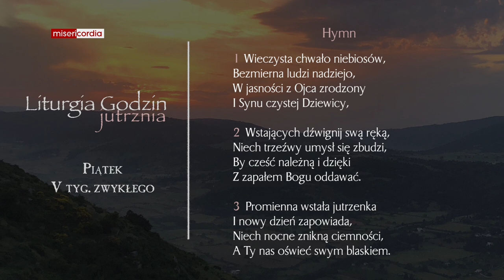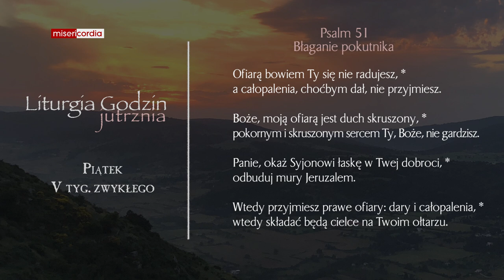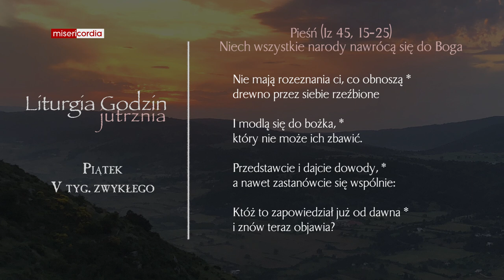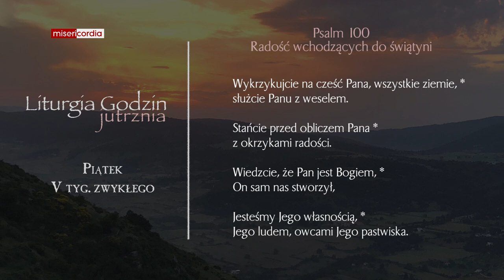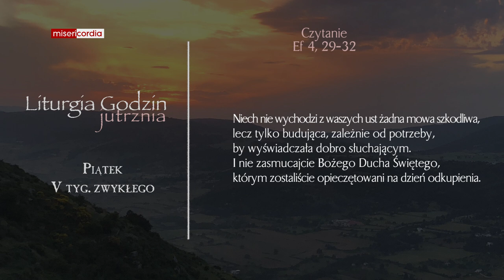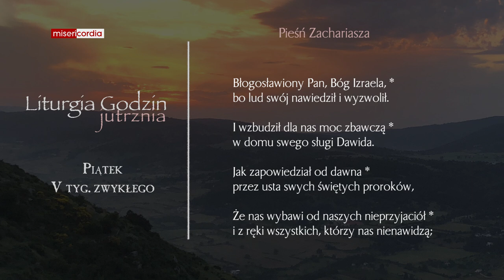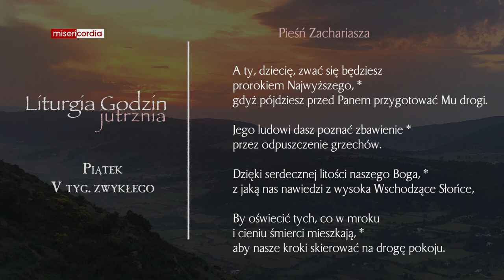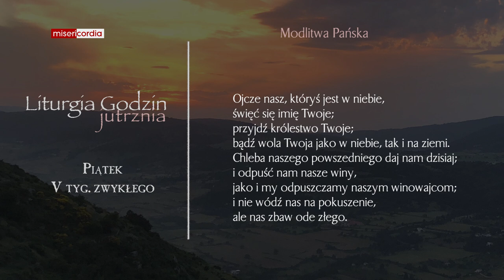Liturgia Godzin | Jutrznia | Piątek, V tyg. zwykłego